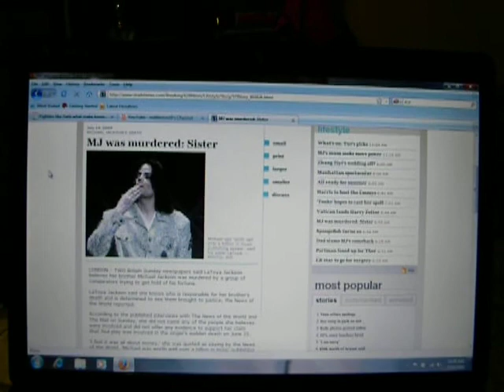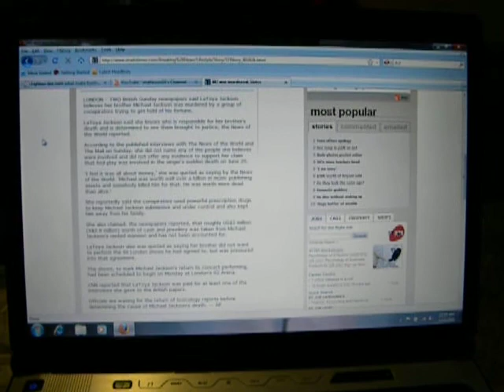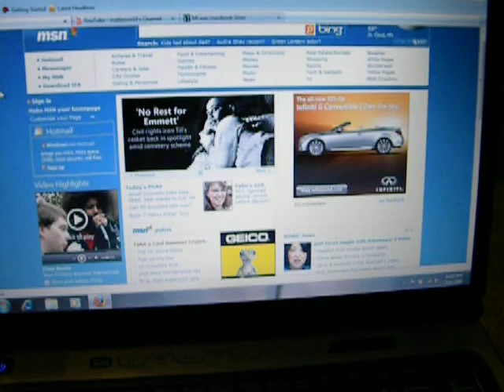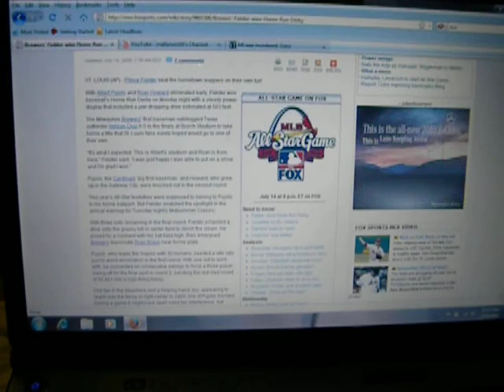Michael Jackson Murdered!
Michael Jackson was murdered by his own doctor!!!